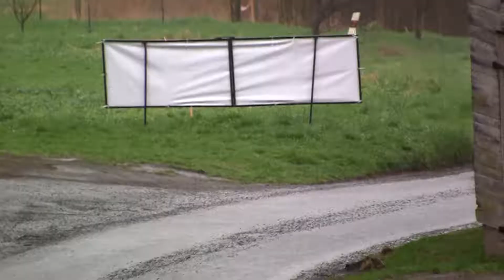48. Rallye Šumava Klatovy 2013 | 32 | Martin Rada - Jaroslav Jugas